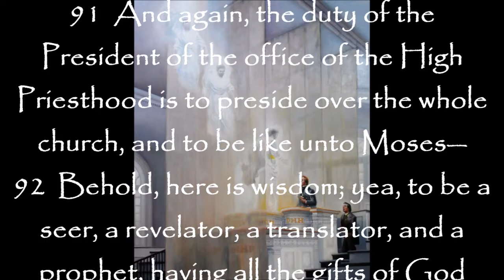Mormon Latter Days Greatest Story Never Told Being Covered Up!!!